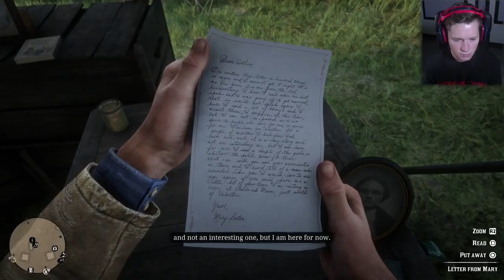Red Dead Redemption 2 - Part 5 - Love Interest 😍